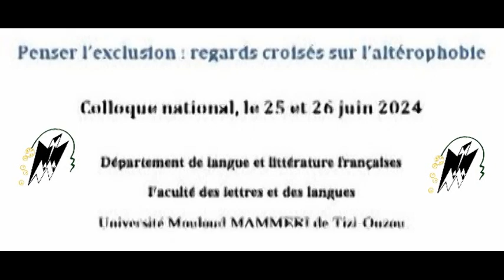Penser l’exclusion regards croisés sur l’altérophobie 25 juin 2024 1